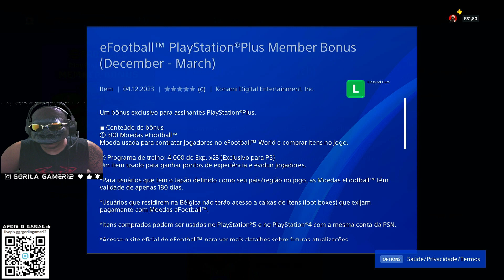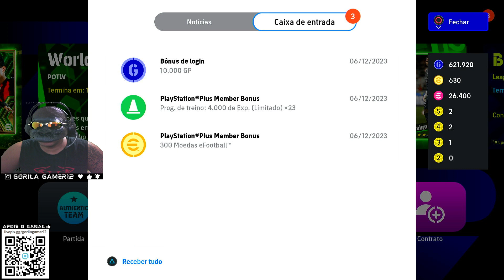300 MOEDAS EFOOTBALL🔥RESGATE AGORA NO 0800😂😂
Ganhe 300 moedas efootball e 23 programas de treino grátis no efootball 2024

 / gorilagamer12.  .

SALVE TROPA QUEM FOR COMPRA PELA AMAZON SÓ CLICAR NO LINK VAI AJUDAR MUITO O CANAL

Console PlayStation 4 Mega Pack 15 - Spider-Man: Goty Edition, Horizon Zero Dawn: Complete Edition e Ratchet & Clank

Controle Dualshock 4 - PlayStation 4 - Preto

Console PlayStation®5 Edição Digital

Console PlayStation®5 - Bundle Marvel’s Spider-Man 2 Limited Edition

Base De PS5 Carregamento Do sens, Carregador Controle PS5-Padrão

JOGOS DE PS4 PELA AMAZON

JOGOS DE PS5 PELA AMAZON

Câmera HD - PlayStation 5